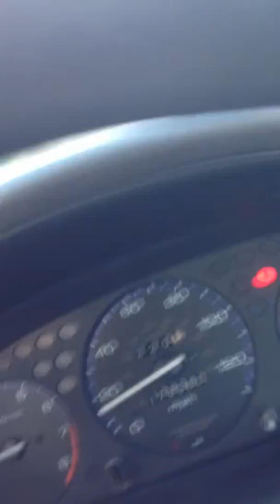1998 honda civic $2900 best offer manual shift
Good condition need to sell asap clean title same owner since 2004